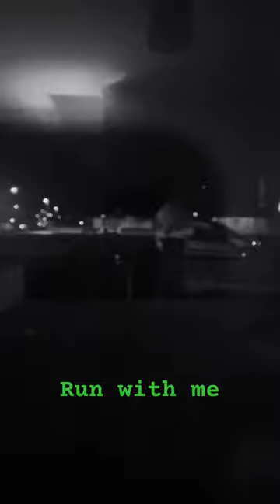12 February 2024